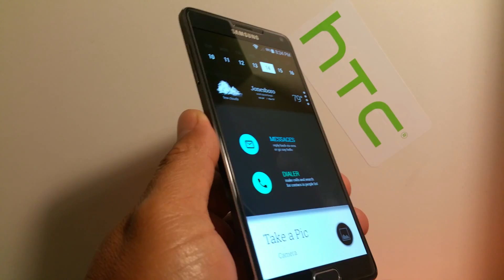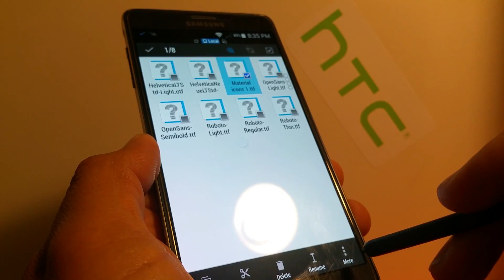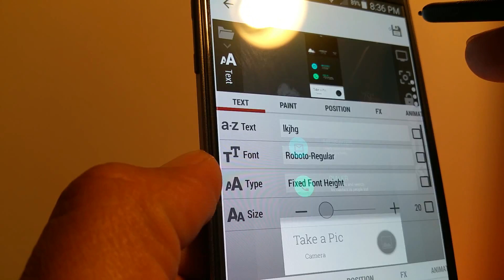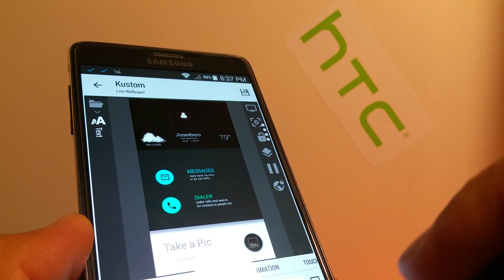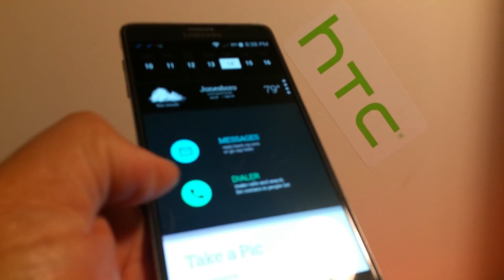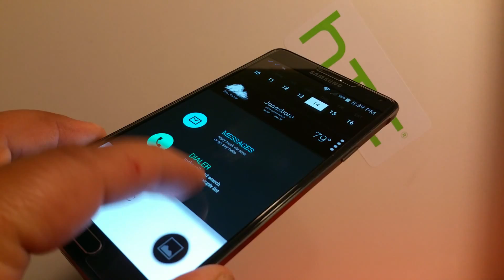COMO PONER ICONOS EN KLWP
Hola amigos aqui les dejo esto gracias a todos .
vamos a tener los links de material icons en LATINODROID grcias